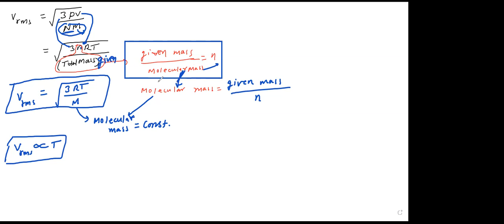Kinetic Theory of Gases KTG(11/JEE/NEET) NCERT CH13 Lecture 1 हिन्दी